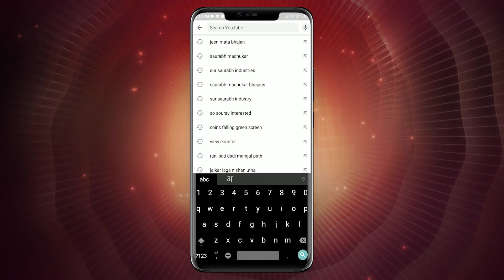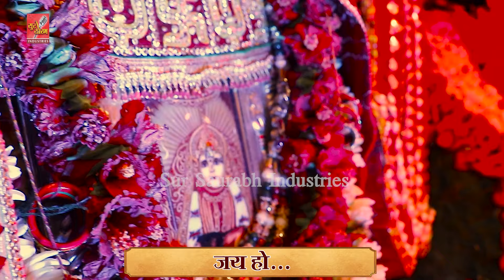भक्तों के उद्धार के लिए बना है जीण माता का ये अद्भुत भजन/ Jeen Mata Chunri Bhajan/ Saurabh Madhukar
Jeen Mata Bhajan: Laal Chunri Lahraai Maa Ki
Singer & Lyricist: Saurabh-Madhukar
Music Director: Kamlesh Deepak Drolia
Music Label: Sur Saurabh Industries

✱✱ Thank you so much to everyone who has watched our videos.